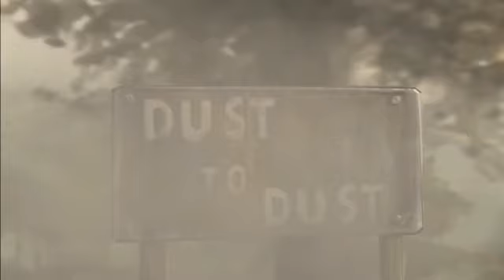Company of Heroes (Hard + medal) - Mission 5 Montebourg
Bronze scrub attempt to beat Company of Heroes on Hard and try to get all medal
Also Tier 4 weaponry time